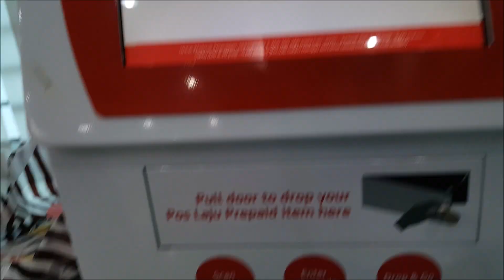Bagaimana Menggunakan Mesin Sampul Prabayar Pos Laju (How to Use Prepaid Envelope)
This video is about how to use prepaid post service machine.
First, select the language that you want to use.
Then, scan your tracking number.
Third, enter the postcode of the receiver.
Last, put your envelope inside the provided space.

Cara Menggunakan Mesin Sampul Prabayar Pos Laju
Pertama sekali -- pilih bahasa yang kita mahu gunakan.
Kedua, scan tracking number dalam helaian terakhir consignment note.
Ketiga, masukkan postcode penerima.
Dan yang terakhir masukkan sampul kedalam ruang yang disediakan,